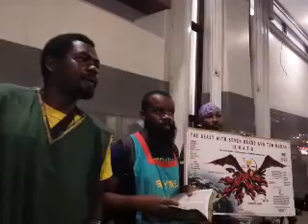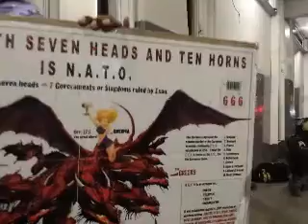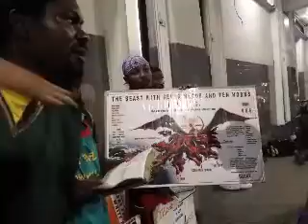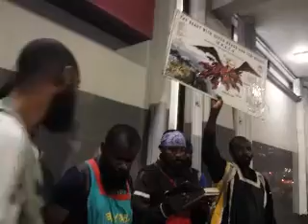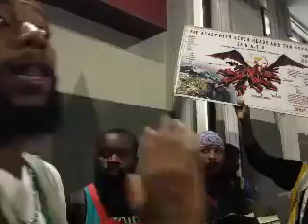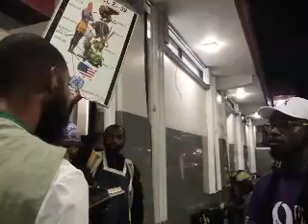JAMAICAN RASTA AND THE MARK OF THE BEAST 666 = RFID MICROCHIP